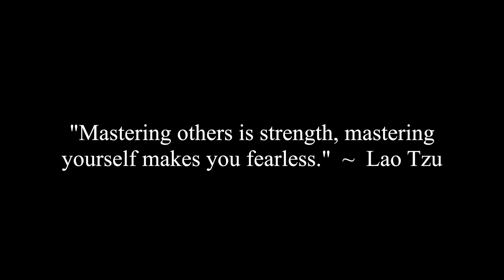Buying & Selling Real Estate To Make Money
Andy, Mike and Corey discuss buying and selling real estate to make money. We talk about the current real estate market and who has all the leverage between the buyer and the seller. What types of real estate are good investments at the present time.